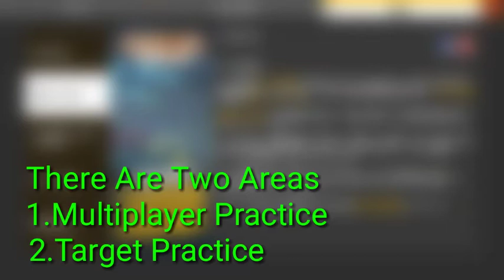Training Grounds Review 2 New Map - Garena Free Fire